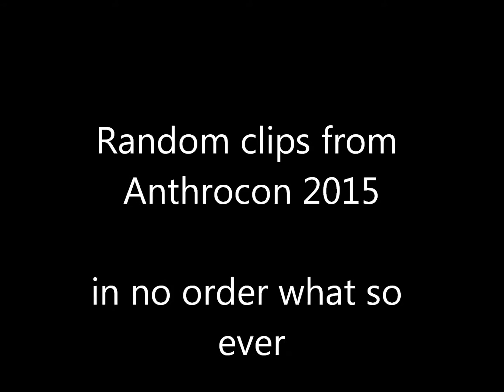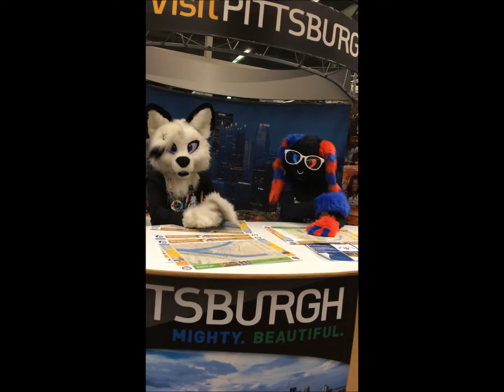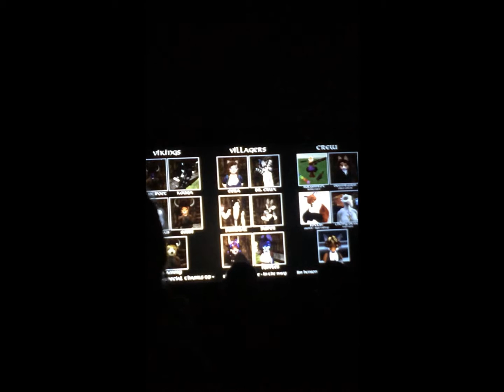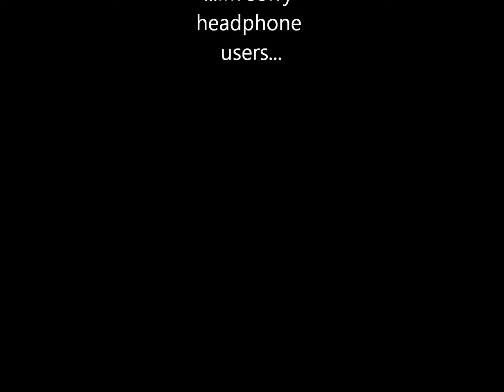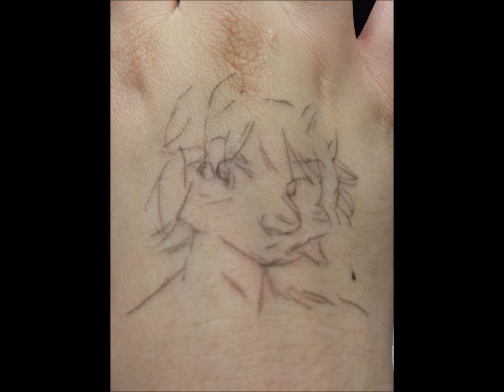Anthrocon 2015 clips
Do forgive my slowness to upload these.
Just one more (give or take) to go. then i'll have no more AC vids.